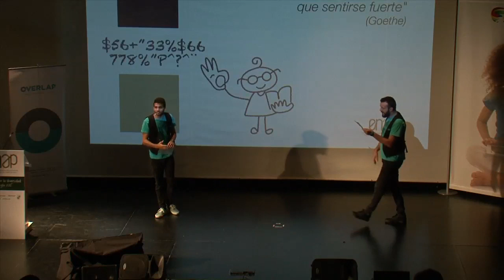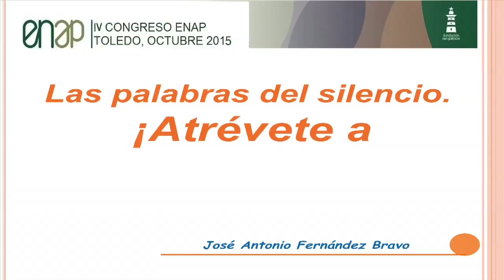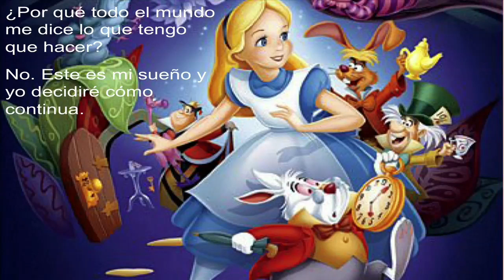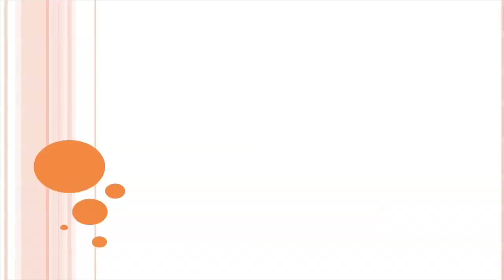ENAP 2015 - PONENCIA JOSÉ ANTONIO FERNÁNDEZ BRAVO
Las palabras del silencio. ¡Atrévete a ESCUCHAR!

José Antonio Fernández Bravo. Decano de la Facultad de Ciencias Sociales y de la Educación de la Universidad Camilo José Cela.